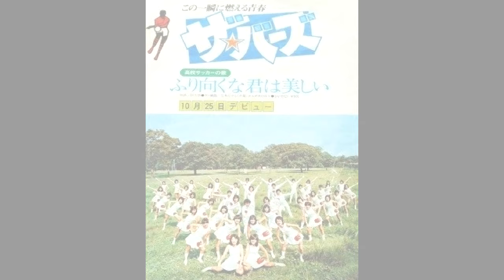【 ふり向くな君は美しい 】 ザ☆バーズ 1976年 高校サッカーのうた 日本テレビ音楽学院選抜メンバー 高校サッカーと言えばこの楽曲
📌全国高校サッカー選手権大会歌

この一瞬に燃える青春・・・飛び出せ青春⚽️編

ＶＯ：ザ・バーズ
作詞：阿久悠
作曲：三木たかし
発売：1976年10月25日

うつ向くなよ
ふり向くなよ
[うつ向くなよ
ふり向くなよ]
君は

美しい

戦いに敗れても
君は美しい
今ここに青春を刻んだと
グランドの土を
手にとれば
誰も涙を笑わないだろう
誰も拍手を
惜しまないだろう
また逢おう
[また逢おう]
いつの日か
[いつの日か]
また逢おう
[また逢おう]
いつの日か
[いつの日か]
君のその顔を

忘れない
うつ向くなよ
ふり向くなよ
[うつ向くなよ
ふり向くなよ]
君は

美しい

くやしさにふるえても
君は美しい
ただ一度
めぐり来る青春に
火と燃えて
生きて来たのなら
誰の心も
うてるはずだろう
誰の涙も誘うはずだろう
また逢おう
[また逢おう]
いつの日か
[いつの日か]
また逢おう
[また逢おう]
いつの日か
[いつの日か]
君のその顔を

忘れない